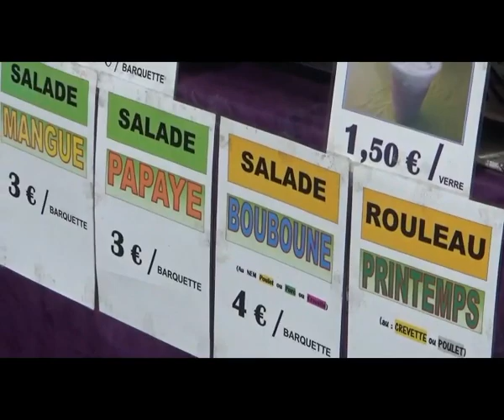Hmoob Guyane : Khw nyob Xeev Laurent. Marché de St Laurent